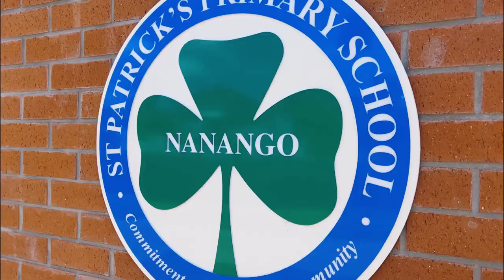St Patrick's Primary School Song, Nanango